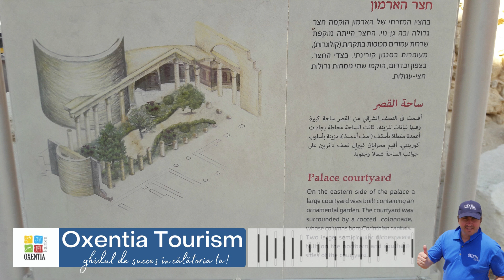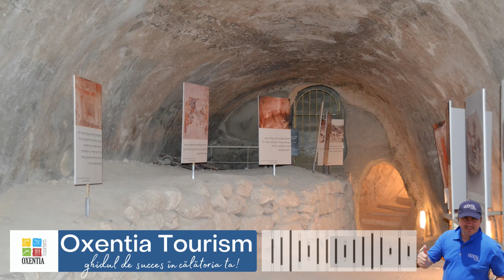Emisiunea ”Călător în Țara Sfântă” - Episodul 21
În episodul de astăzi continuăm cu Herodium, cetatea construită de Irod cel Mare. La sud de Ierusalim se găsește o colină fără vârf, care adăpostește palatul-cetate numit Herodium sau Herodion, construit de către Irod cel Mare între anii 24-15 î.Hr. pentru comemorarea victoriei sale împotriva lui Antigonus. Colina este vizibilă chiar de la Ierusalim de pe Muntele Măslinilor, iar aici s-au descoperit ruine ale unor încăperi luxoase cu pardoseli acoperite cu mozaic.

📢 Vino să explorezi frumusețile Israelului cu proprii tăi ochi, alături de Oxentia Tourim!
▶ Urmărește cele 100 de episoade ale Podcast-ului nostru ”Călător în Țara Sfântă”

👉 Oxentia Tourism - ghidul de succes în călătoria ta
👉 Principiile Oxentia Tourism: Siguranța, Calitatea, Încrederea.
👉 Viziunea Oxentia Tourism: Ne dorim să fim ghidul de succes în călătoria ta plină de experiențe frumoase